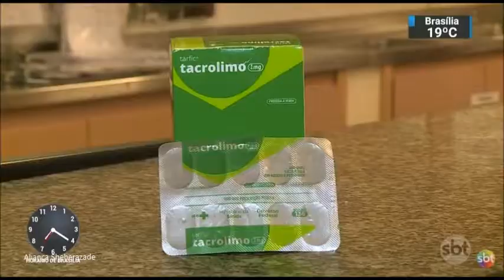SBT Brasil - 25 de Outubro de 2018 - Melhores Momentos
Confira os melhores momentos do SBT Brasil do dia 26 de Outubro de 2018, com Carlos Nascimento e Rachel Sheherazade.